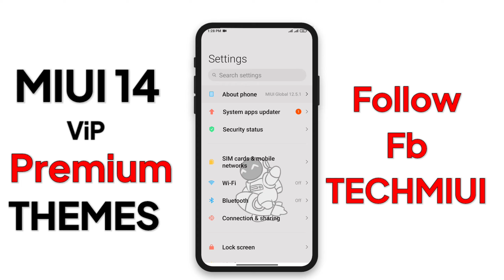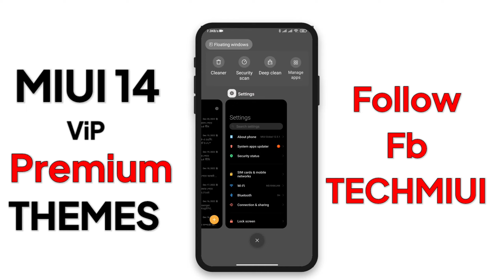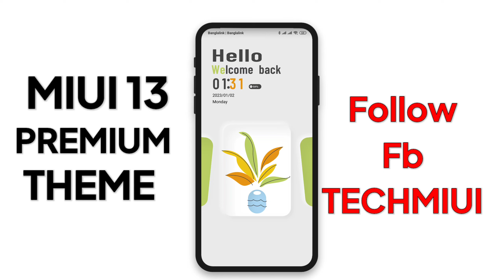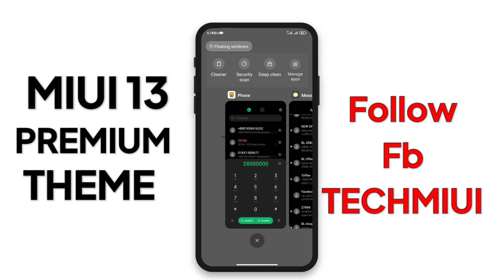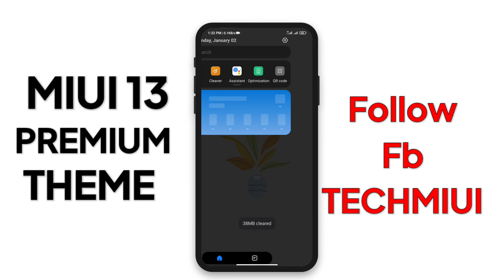3 Premium Xiaomi THEME With New Animations || January Starting themes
3 Premium Xiaomi THEME With New Animations || January Starting themes

Name: An Assignment
1/-
Creator Name: CYKON

Name: early green
2/-
Creator Name: Wuli

Timestamps
00:00 THEMES (1)
01:57 THEMES (2)

(c)TechMiui 2022______________